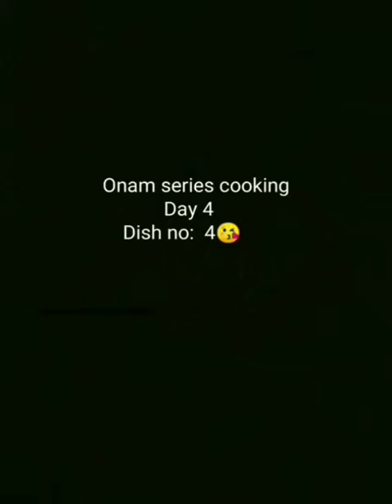Onam series cooking 4: ൭വള്ളരിക്ക പച്ചടി //vellarikka pachadi